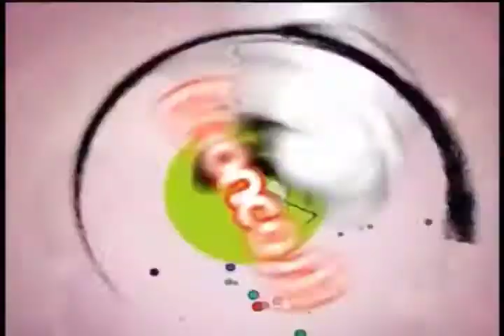Tanda Autopromocional Tooncast 10/10/22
Grabado el 10 de Octubre de 2022